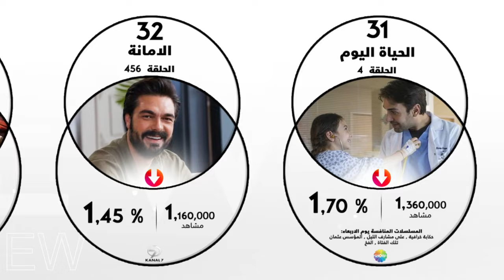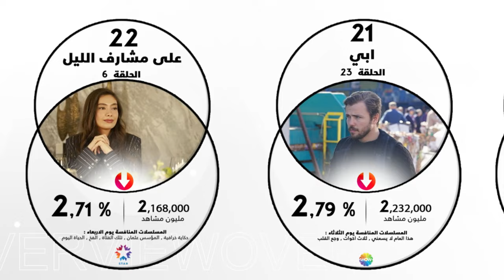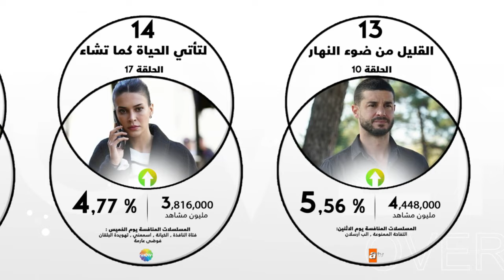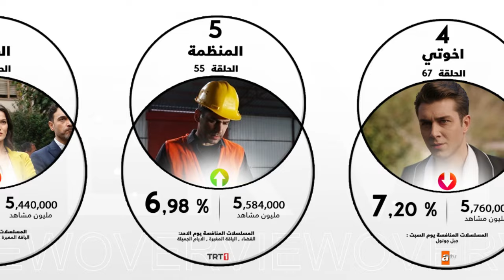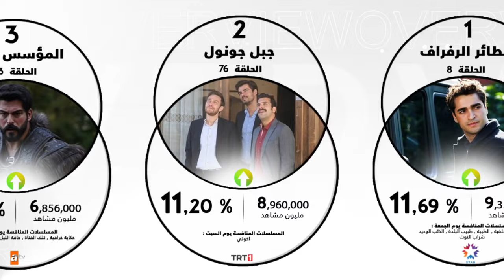الرايتنغ الاسبوعي و 33 مسلسل في صراع على المركز الاول ومسلسل هاندا الجديد وايقاف مسلسل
اليكم في هذا الفيديو الرايتنغ الاسبوعي بالاضافة لاخبار المسلسلات التركية والعنواين كالتالي :
00:08 من هي شريكة الممثل شاتاي اولسوي ؟
00:25 موعد الحلقة الاخيرة من مسلسل بيب البلدة
01:09 موعد الحلقة الاخيرة من مسلس اسمعني
01:37 مسلسل الممثلة جيمري بايسال الجديد
01:55 الممثلة الجديدة المنضمة لمسلسل طبيب البلدة
02:11 انضمام ممثلين الى مسلسل شراب التوت
02:22 انضمام ممثل الى مسلسل لا يمكن الوثوق بالرجال بطولة البيران دويماز و ميليسا اسلي باموك
02:33 ايقاف تصوير مسلسل الب ارسلان
02:59 التراجع عن ايقاف مسلسل
03:31 النجوم الاتراك الاكثر شهرة في اسبانيا لعام 2022
04:07 مسلسل الممثلة هاندا ارتشيل الجديد
04:26 الرايتنغ الاسبوعي

قائمة المسلسلات التركية الجديدة اكثر من 50 مسلسل , شاهد الفيديو عبر الرابط التالي :